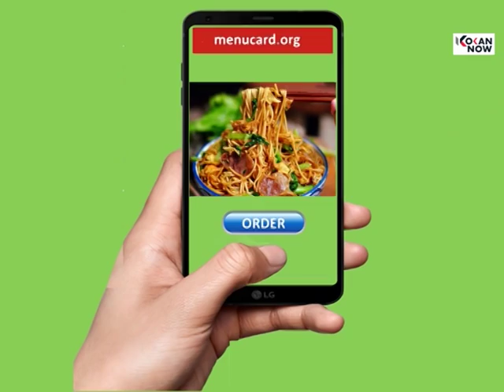दोडामार्ग बाजारपेठेत अग्नितांडव